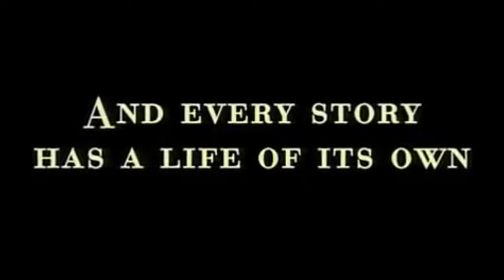Nine Lives - Trailer HD English (2004)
Filmmaker Rodrigo García takes an unusual look into the lives of nine different women in this episodic drama. Each of the film's nine sequences has been staged as a single shot, using the Steadicam system to allow the camera to follow the action fluidly and without cuts. In these short episodes (lasting between ten and 14 minutes), Holly (Lisa Gay Hamilton) has a brief moment of reverie while confronting the specters of her past in her old neighborhood. Maggie (Glenn Close) escorts her young daughter Maria (Dakota Fanning) to a cemetery as they visit the graves of their family members. Ruth (Sissy Spacek) is a married woman contemplating an affair while visiting Henry (Aidan Quinn) in his hotel room. Diana (Robin Wright Penn) unexpectedly runs into an old boyfriend, Damian (Jason Isaacs), while shopping for groceries. Camilla (Kathy Baker) is a hospital patient awaiting surgery for cancer. Samantha (Amanda Seyfried) is a teenage girl who helps look after her handicapped father Larry (Ian McShane). Sandra (Elpidia Carrillo) is a female prison inmate who is expecting a visit from her children. Sonia (Holly Hunter) lashes out at her boyfriend Martin (Stephen Dillane) when she finds out he's been cheating on her. And Lorna (Amy Brenneman) has an unexpectedly moving encounter with her ex-husband Andrew (William Fichtner) as she pays her respects to his second wife, who has just passed away. Nine Lives premiered at the 2005 Sundance Film Festival.